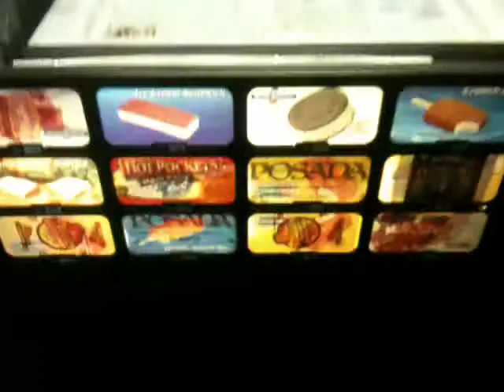Vending Machine from the distant future.....the year 2000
If you were curious what happened to Johnny 5 after they stopped production on Short Circuit